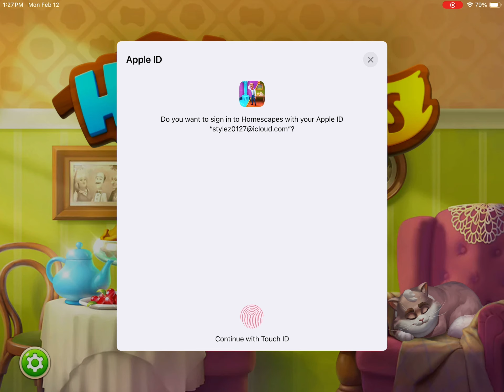HOMESCAPES PART 11